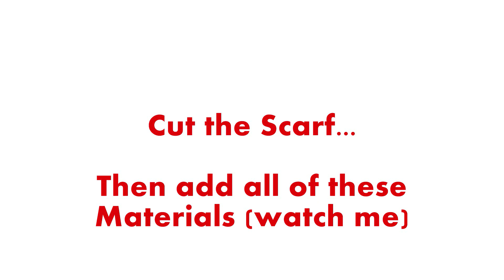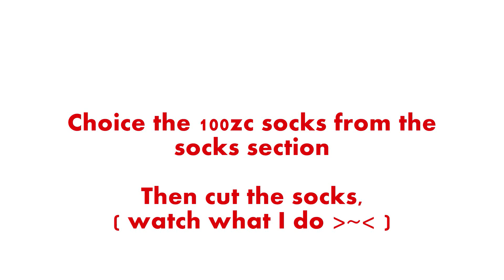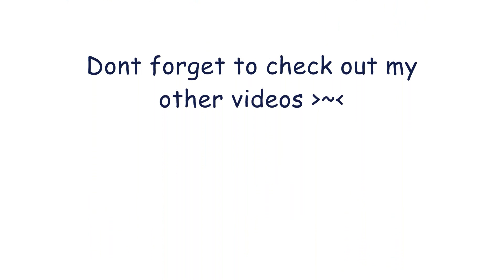FDS - American Pants + Beats Headphones (Req)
I'll happily accept more requests

*I DONT OWN *  -  "Lana Del Rey-Video Games", sound recording administered by:UMG